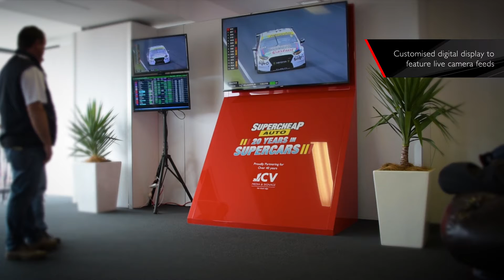Supercheap Auto Bathurst 1000 — CV Media & Signage